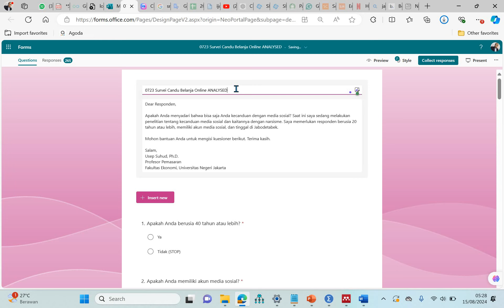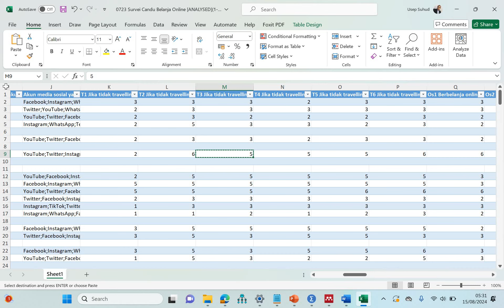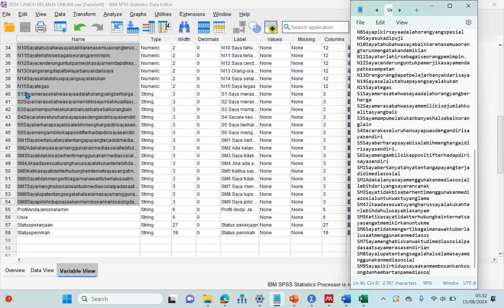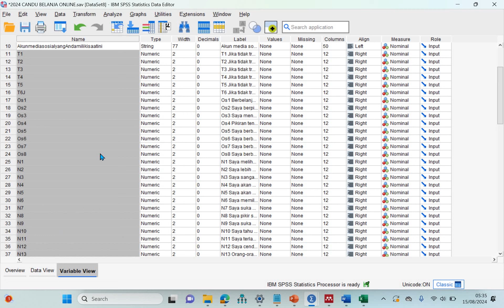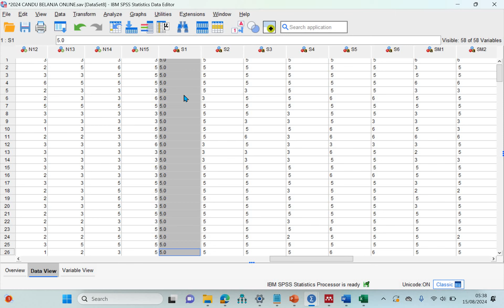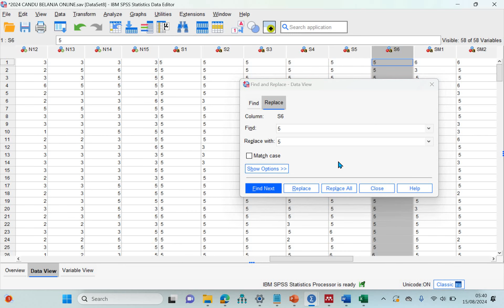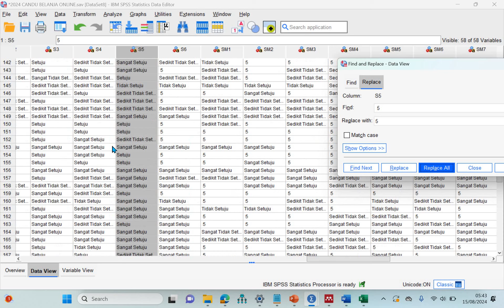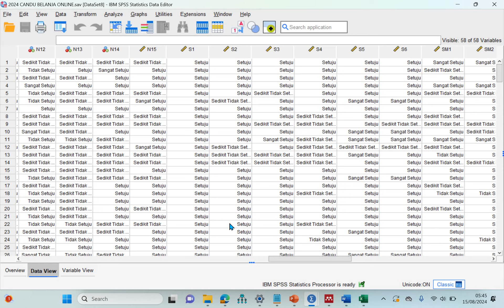1095 Riset Candu Belanja: Transfer Data Excel ke SPSS